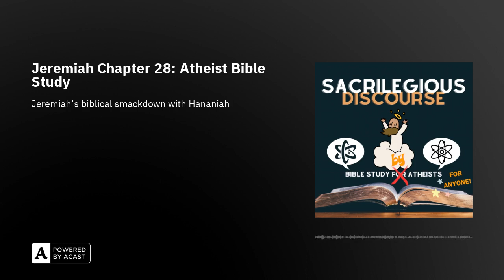Jeremiah Chapter 28: Atheist Bible Study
Strap in, skeptics and scripture enthusiasts, for a wild ride through the divinely dubious world of ancient prophecies with your irreverent guides through the Book of Jeremiah. In this episode, titled "Jeremiah Chapter 28," we don't just read the good book; we flip it on its head, shake out the contradictions, and have a good laugh at the absurdities.

Join us as we unpack the perplexing prophecies of Jeremiah and put the so-called seer's credibility under our merciless microscope. Can we sort out the divine from the drama? Will we decipher the cryptic from the comical? There's only one way to find out, and it's not by praying for enlightenment. We're diving into Jeremiah 28 with the tenacity of a heretic at a holy water convention.

Prepare to be entertained as we witness Jeremiah's biblical smackdown with Hananiah, the ultimate showdown between the so-called true prophet and the accused false advertiser of the divine. It's like WWE, but with more smiting and less spandex. We're talking divine death threats, broken yokes (not the breakfast kind), and predictions with expiration dates shorter than a carton of milk.

Ever wonder what happens when ancient prophets disagree? Spoiler alert: It's not a peaceful debate club. It's a prophecy-off, and the loser doesn't just get embarrassed; he gets the heavenly boot. Did Jeremiah play a divine version of 'Simon Says' with deadly stakes, or was he the ancient equivalent of a Biblical Dexter, ensuring his predictions came true through some very mortal means?

From prophet power rankings to the ethical puzzles of storytelling that stretch from dusty scrolls to modern-day serial killers, we leave no stone unturned. And because we know you love a good teaser, we're setting the stage for an even juicier discussion in Jeremiah 29. Will it be more predictions, more drama, and more head-scratching narrative chaos? You bet your blasphemous boots it will be.

So tune in, turn up the volume, and let's blaspheme together as we dissect Jeremiah Chapter 28 in a way that would make your Sunday school teacher clutch their pearls. It's all here on your favorite podcast where we take the 'holy' out of holy scripture and replace it with a hefty dose of holy skepticism.